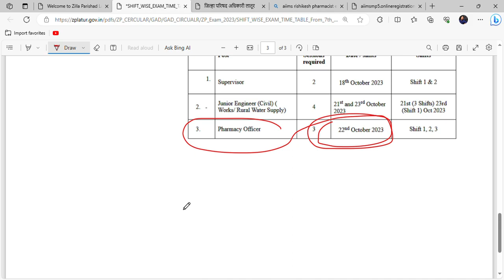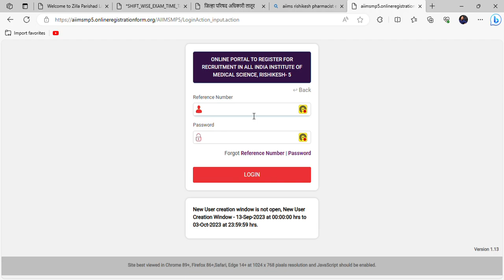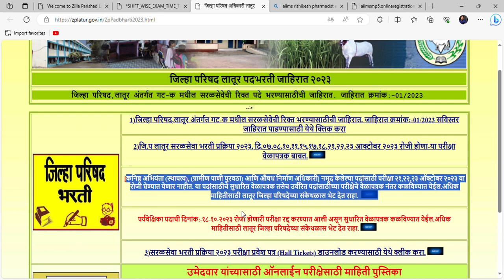Z.P Pharmacist Exam Latest Updates Latur , Maharashtra / AIIMS Rishikesh Pharmacist Exam Admit card?